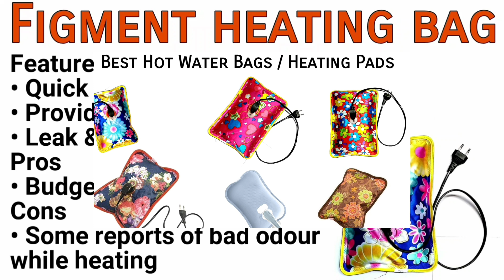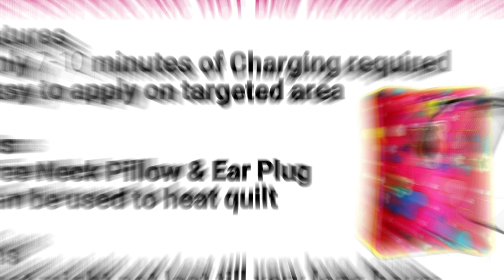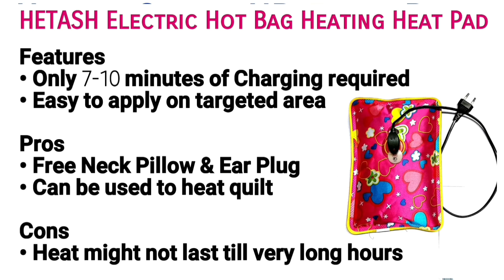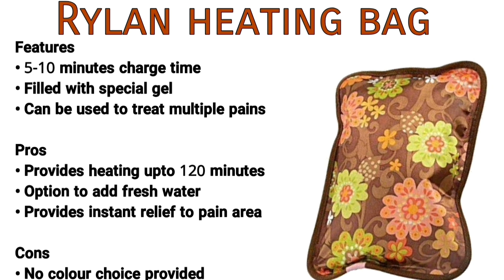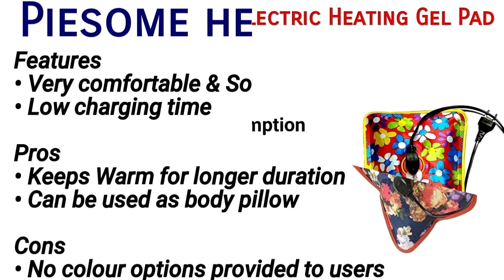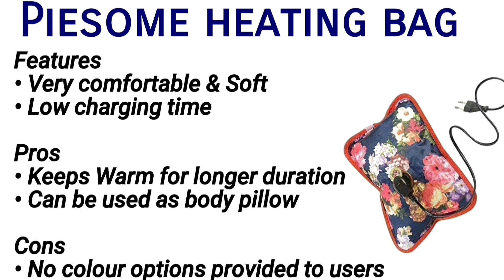Best Hot Water Bags In India 2024 | Heating Gel Pads for Home Use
Hello everyone, today we bring you a detailed informatii video on the best hot water bags in India 2023

The below are the current top heating gel pads in India of 2023

1) RYLAN heating bag
2) HETASH Electric Hot Bag Heating Heat Pad
3) HealthSense HB 700 – Blue
4) Figment heating bag
5) RBS New Quality Hot Electric Heating Gel Pad
6) Piesome heating bag